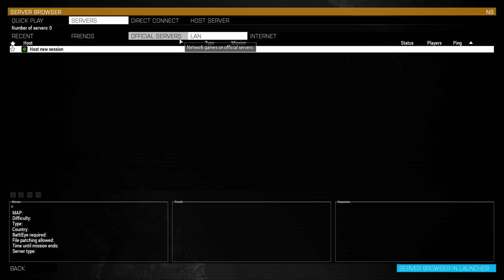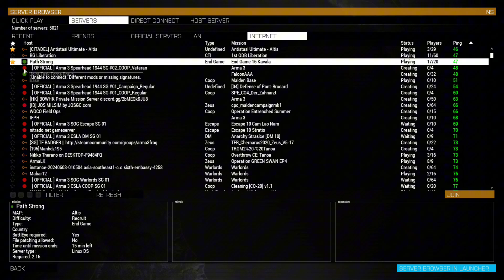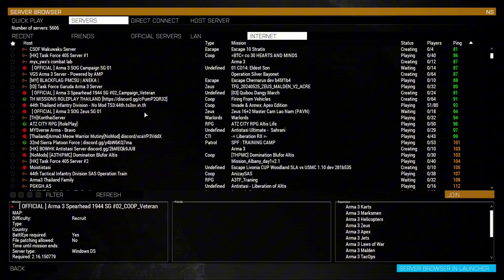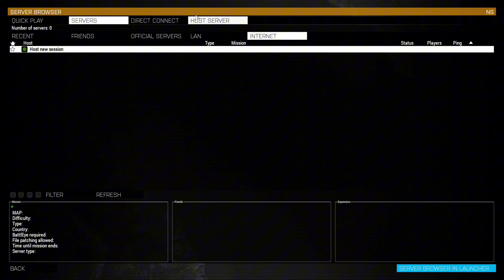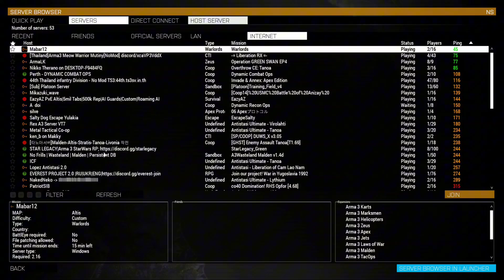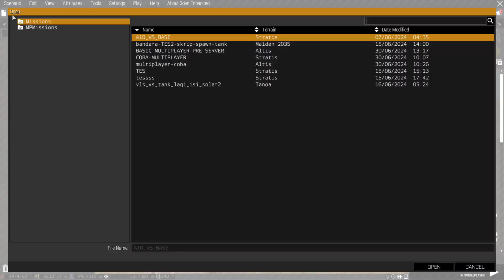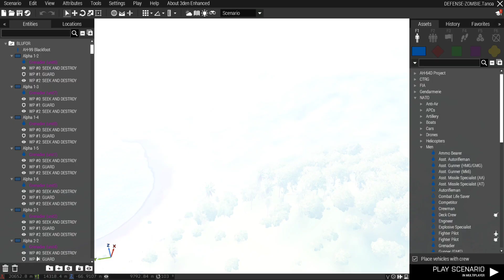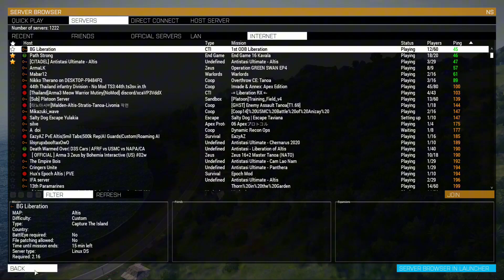3 Cara Main Multiplayer Arma 3 | Tutorial Mabar (LAN) Online / Offline - Bahasa Indonesia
"Apakah Anda ingin tahu cara bermain multiplayer di Arma 3? Video ini akan membahas tiga metode bermain multiplayer, mulai dari bermain di server yang sudah disediakan hingga membuat map misi sendiri secara manual. Kami akan membahas cara bermain secara offline maupun online, serta tips untuk menggunakan IP publik. Tonton video ini untuk memahami cara bermain Arma 3 bersama teman-teman Anda!"

gini amat ya buat deskripsi dengan copilot 😅😅😅